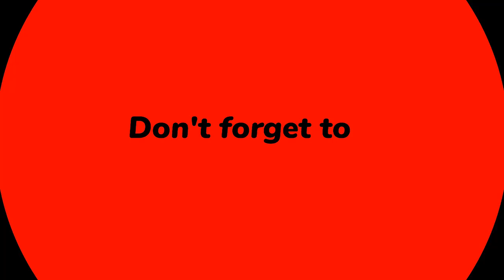KORANGI TOUR ON BIKE